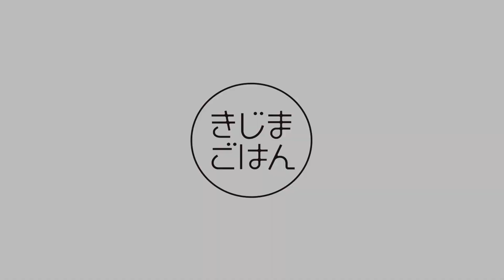【鶏むねのくずたたき】刺し身の気分でつるんと美味いおれらのおつまみ。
【おれのつまみ】
鶏むね肉がぱさつくのは嫌だけど、油っぽいのも嫌だ。
ツルンとしっとり、しかもヘルシー。
俺らのつまみはこれで決まり！
鶏むねをとにかくしっとりと仕上げる方法を紹介します。
刺し身を食べる感覚で、ダイエット中でもサラッと食べられちゃいます。
日本酒や焼酎にめちゃくちゃ合います！

鶏むね肉:1/2枚（150g）
塩：少々　片栗粉：大さじ2
みょうが：1本　きゅうり：1/2本
わさび：適量　醤油：適量

○作り方
きゅうりをすりおろしてザルに上げる。
みょうがは縦半分に切ってから斜め薄切りする。
鶏肉は皮を除いて、1cm厚さのそぎ切りにする。
鶏肉に塩を振り、片栗粉をまぶしつける。
鍋に熱湯を沸かし、鶏肉をいれて3分ほど茹でる。
鶏肉を取り出して、冷水にいれて冷やす。
水気をしっかりときる。
器に、鶏肉を盛り、おろしきゅうりとみょうがを添える。ワサビ醤油を添える。

テレビや雑誌を中心に、料理の作り方をお伝えしている料理家です。
Youtubeの世界でも「料理はおもしろい」ことを伝えたくて、よっこいしょと重い腰を上げました。

料理が飛躍的に上手になる、誰も教えてくれないマル秘テクニックや、すぐできるレシピなどを紹介します。
(時々、料理家だった祖母のコスプレとかもします。)
いつかは食べ歩きとか、いろいろな企画もやりたいと思っています。

現在は、撮影から編集までほぼ手作りです！
お見苦しい点あるかと思いますが、応援よろしくお願いします！

料理家きじまりゅうた

祖母と母が料理研究家という家庭に育つ。
オリジナリティあふれるレシピと、わかりやすいトークを武器に、
男性のリアルな視点から考えた「若い世代にもムリのない料理」の作り方を提案している。現在は「NHKきじまりゅうたの小腹すいてませんか」「NHKきょうの料理」「NHKあさイチ」「CBCキユーピー3分クッキング」などのテレビ番組へのレギュラー出演を始め、WEB・雑誌 上でのレシピ紹介や、料理教室やイベント出演などを中心に活動している。著書も多数。